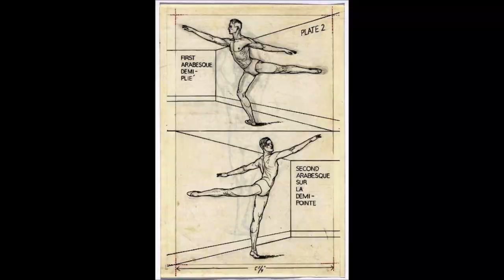PAUL CADMUS 1904 1999 New York 2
member and became a full member in 1980.
Cadmus is ranked by Artists Trade Union of Russia amongst the world's best artists of the last four centuries.[13]
In 1934, at the age of 29,[14] he painted The Fleet's In! [15] while working for the Public Works of Art Project.[2][16][17] This painting, which featured carousing sailors and women, included a stereotypical homosexual solicitation and erotic exaggeration of clinging pants seats and bulging crotches. It was the subject of a public outcry led by Admiral Hugh Rodman, who protested to Secretary of the Navy Claude A. Swanson, saying, "It represents a most disgraceful, sordid, disreputable, drunken brawl."[6] Secretary Swanson stated that the painting was "right artistic" but "not true to the Navy."[11] The painting was removed from exhibition at the Corcoran Gallery[8] by Henry L. Roosevelt, the Assistant Secretary of the Navy at the time, and kept in his home until Roosevelt's death in 1936.[6] The publicity helped to launch Cadmus's career,[8] and he stated at the time, "I had no intention of offending the Navy. Sailors are no worse than anybody else. In my picture I merely commented on them – I didn't criticize."[11] The painting, which after Roosevelt's death hung over a mantel at the Alibi Club in Washington for more than half a century, was kept from public view until 1981,[6] temporarily displayed at the Wolfsonian Museum in Miami,[18] and eventually found a home at the Naval Historical Center.[6]
In 1938, his painting Pocahantas Saving the Life of John Smith, a mural painted for the Parcel Post Building in Richmond, Virginia, had to be retouched when some observers noticed a fox pelt suggestively hanging between the legs of an Indian depicted in the painting.[6] Cadmus used his then lover, Jared French, as the model for John Smith in the mural.[3][19]